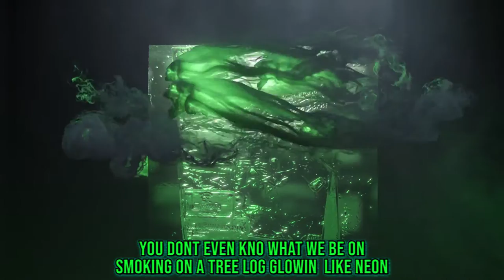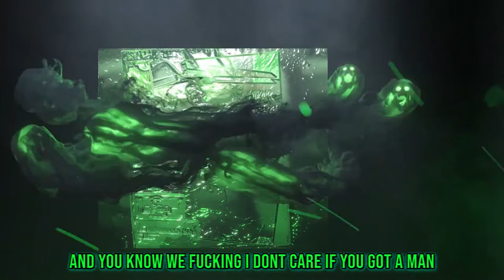Hush Harding - Kryptonite (Lyric Visualizer)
Produced by Jackpot